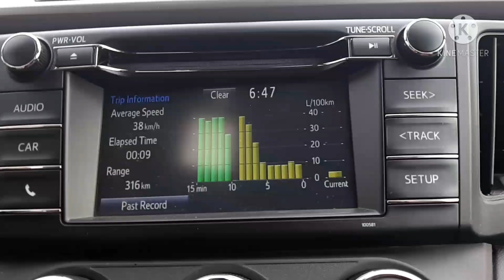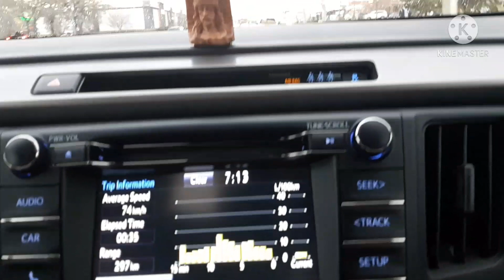OPENING DAY OF FISHING